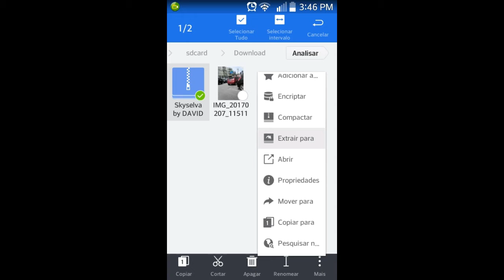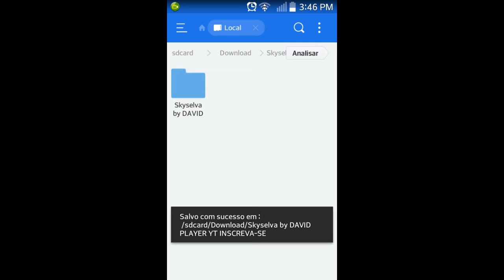Mapa de Sky Wars para Minecraft PE 1.0.4.1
#💣BOMBA VitorAquilino,Death,Sky,Kayo,Luiz Reiziin,KauaiK12,zMito,Zuer4,Max,Renato,bruno Plays,Nino.

Minha gamertag:
VitorAquilino27